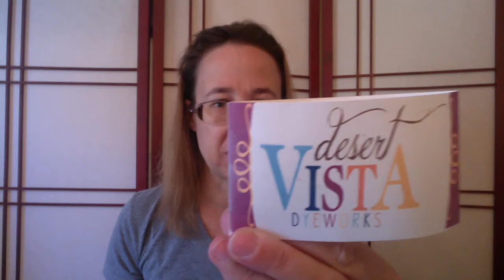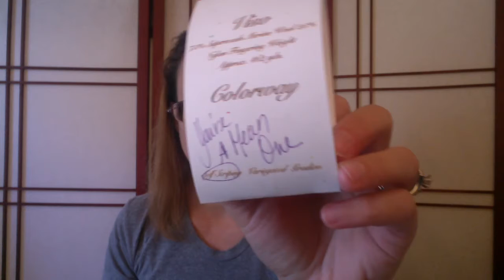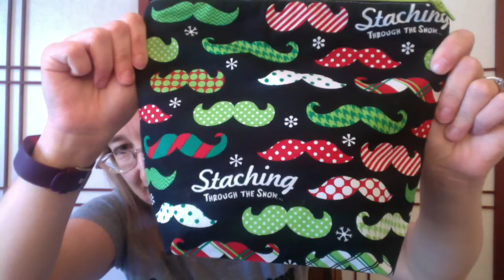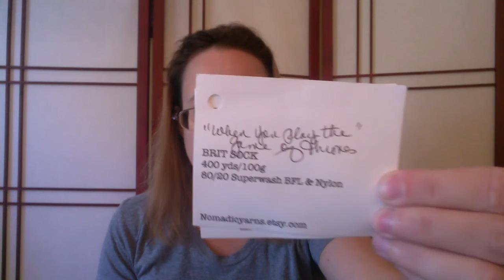The Corner of Knit & Tea: Episode 63, Just one thing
Welcome to episode 63! Only one real project to show you today, but lots of upcoming cast-ons.

Don't forget to come over to Ravelry and join us for the Gift-A-Long KAL. There will be prizes!